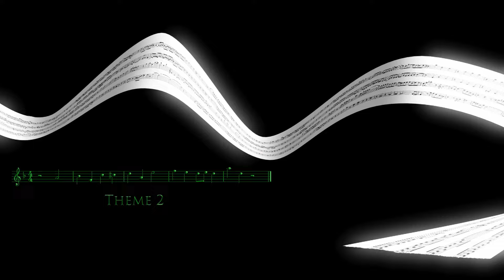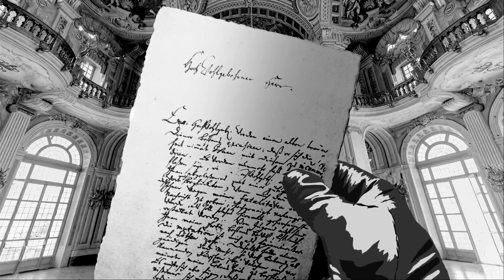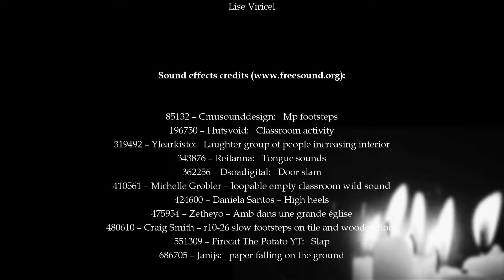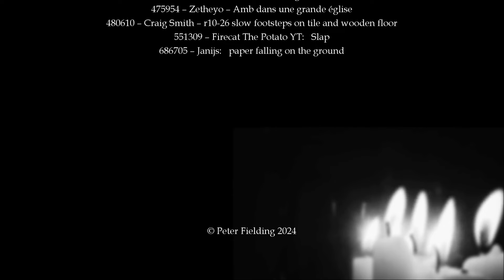Bach - Episode 25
J.S. Bach – BWV1080 – Die Kunst der Fuge – “Contrapunctus 11”
Performed by Musica Antiqua Köln
Directed by Reinhard Goebel

J.S. Bach – BWV232 – Mass in H minor – “Qui tollis”
Performed by Ælbgut and Camerata Lipsiensis
Directed by Gregor Meyer

J.S. Bach – BWV826 – Partita for keyboard in C minor – “Capriccio”
Performed by Peter Fielding

J.S. Bach – BWV229 – Motet “Komm, Jesu, komm”
Performed by Ensemble les Reflets

J.S. Bach – BWV232 – Mass in H minor – “Et expecto”

Nederlandstalige ondertitels beschikbaar
Sottotitoli in Italiano (grazie Barbara!)